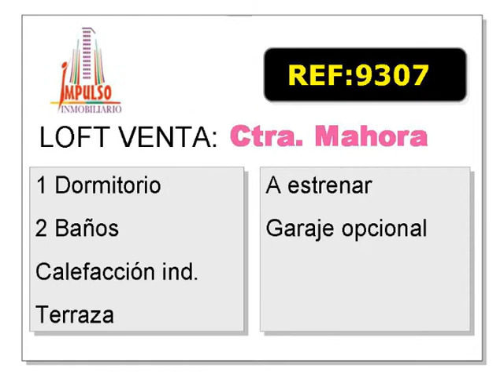Referencia: 9307 - Venta de Apartamento en ALBACETE provincia de ALBACETE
Apartamento se encuentra en ALBACETE provincia de ALBACETE. CodigoPostal: 02006
M² Utiles: 107,1
Nº de Dormitorios: 2
Nº de Baños: 2
Otras habitaciones: 1